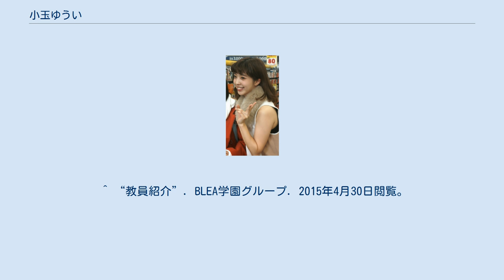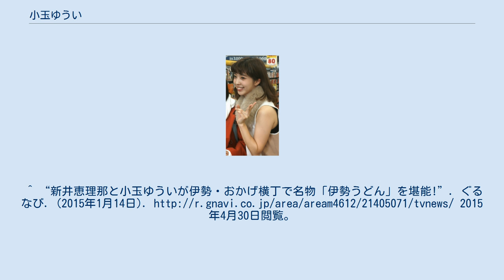小玉ゆうい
小玉 ゆうい（こだま ゆうい、本名：小玉 裕依（読み同じ）、1991年10月1日 - ）は、日本の女性モデル、タレント、歌手である。
北海道 室蘭市出身。
 ^ 系列局のテレビ北海道では同年10月29日に放送。
 ^ 系列局の北海道文化放送は2014年3月まで『さあ!トークだよ』のため未ネットだったが、同年4月からネットを開始した。
 ^ 系列局の北海道放送でも同時ネット。
 ^ “初めてのCM出演”. 小玉ゆういオフィシャルブログ (2012年8月11日). 2013年2月8日閲覧。
 ^ “CM解禁!”. 小玉ゆういオフィシャルブログ (2012年9月18日). 2013年2月8日閲覧。
 ^ “室蘭ってどんなところ?”. 小玉ゆういオフィシャルブログ (2012年5月26日). 2013年2月8日閲覧。
 ^ “ゆいまーるが講師？”. 小玉ゆういオフィシャルブログ (2012年4月10日). 2015年4月30日閲覧。
 ^ “教員紹介”. BLEA学園グループ. 2015年4月30日閲覧。
 ^ “自己紹介ダヨ”. 小玉ゆういオフィシャルブログ (2012年7月16日). 2013年2月8日閲覧。
 ^ “グランプリ!”. 小玉ゆういオフィシャルブログ (2012年3月31日). 2013年2月8日閲覧。
 ^ “ご報告”. 小玉ゆういオフィシャルブログ (2015年4月28日). 2015年4月30日閲覧。
 ^ 『ノブナガ』（CBC・2013年12月07日放送） ^ “北海道ついて早速”. 小玉ゆういオフィシャルブログ (2012年8月2日). 2013年2月8日閲覧。
^ “新井恵理那と小玉ゆういが伊勢・おかげ横丁で名物「伊勢うどん」を堪能!”. ぐるなび. (2015年1月14日). 2015年4月30日閲覧。